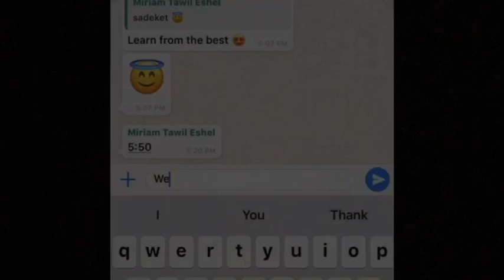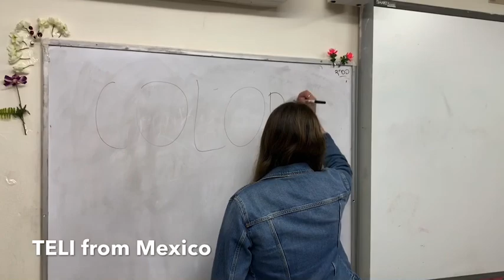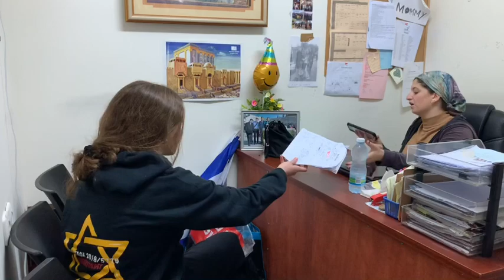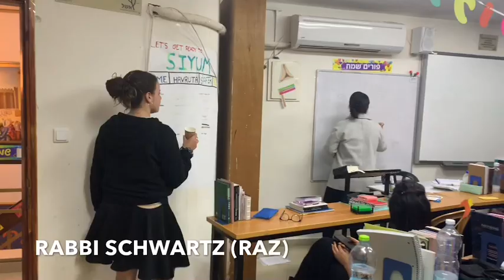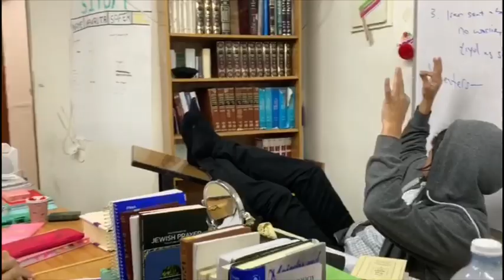Eshel purim skit 2020